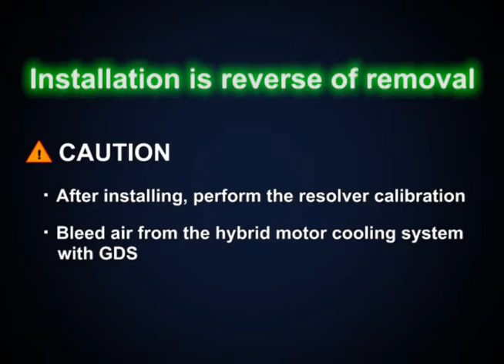Hybrid Starter Generator removal procedure on Optima & Sonata Hybrid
Ultimate guide to remove Hyundai Sonata Hybrid Starter Generator which is the same way on other Hyundai Hybrids and KIA Hybrids as well.